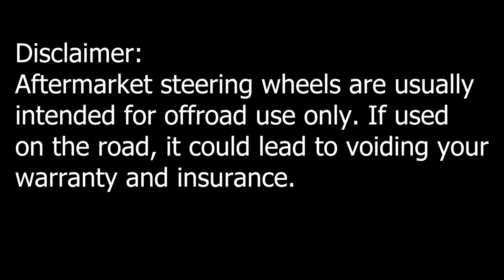Steering Wheel Stitch Up! Everything you need to know about NP300 Navara steering wheels.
Watch this video if you ever have to remove your steering wheel from your NP300 - lots of important information too that I was unaware of which may save you some time!